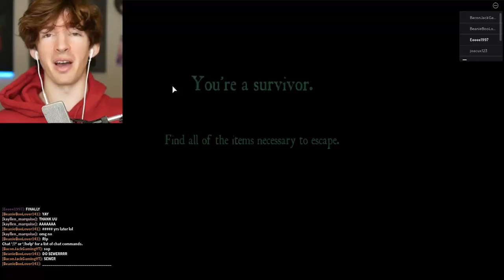ROBLOX FELIP-IGGY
Today I play Felipe piggy game thingy! Felippy! Or Felip-iggy! A Flamingo meme thing version of piggy lol

P.S: This is a GNOME.